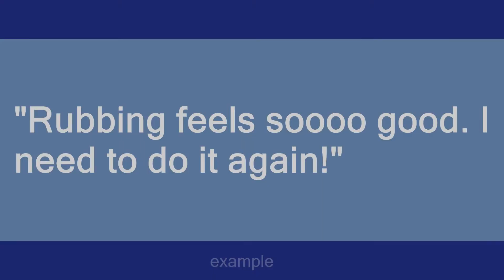rubbing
Slang flashcards: